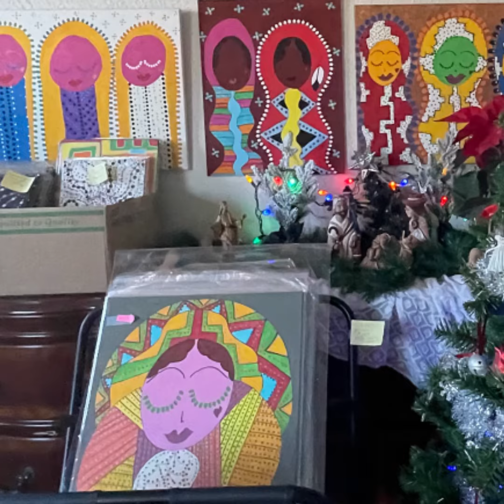Guadalupana Art&Studio Grant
Mom & Pop business owners share their story of building a business together and the steps required to increase sales for profit.  Making art affordable and accessible requires ingenuity and willingness to go the extra effort by artists by creating art products from their original images.  Yet marketing, social media manager and a bookkeeper will strengthen their foundation for success.  This video is a part of a small business grant application